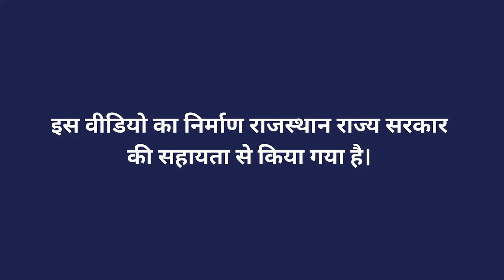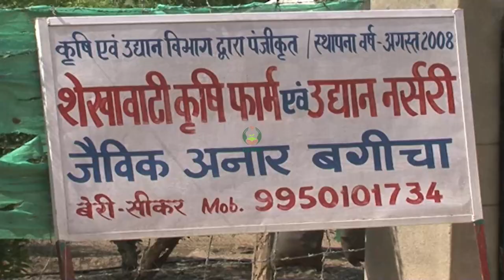अनार के जैविक खेती की विभिन्न पद्धतियाँ